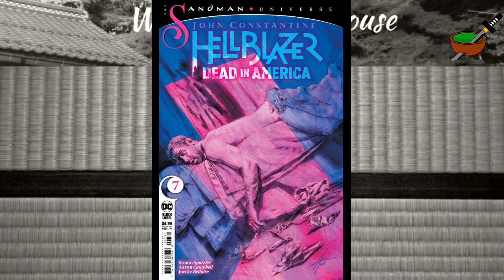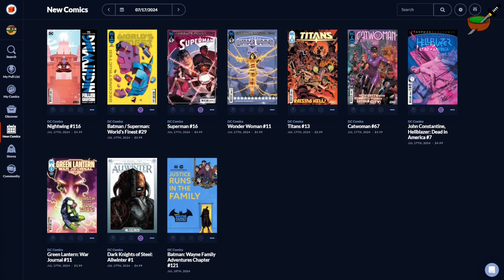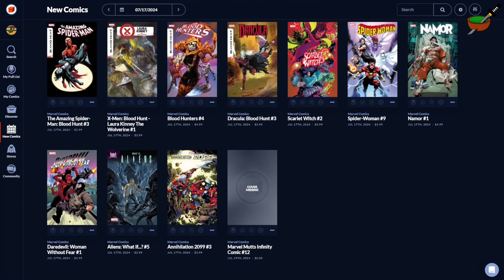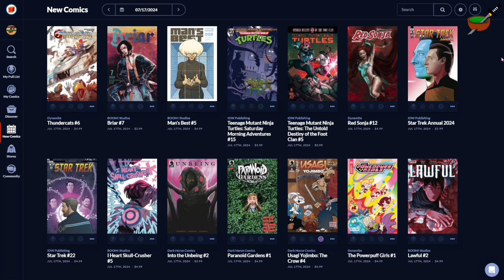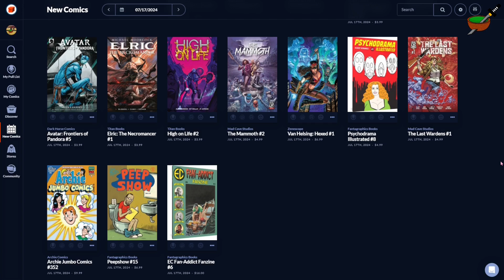HOT New Comics Ep.5 || New Releases for 07/17/2024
00:00 Intro & Greetings
01:21 DC Comics Picks
05:07 Marvel Picks
06:21 Image Picks
09:10 More Indie Picks
11:13 Other DC Releases
11:40 Other Marvel Releases
12:35 Other Image Releases
13:19 Rest of the Indie Releases

🙏A HUGE Thank You to ALL My Members!